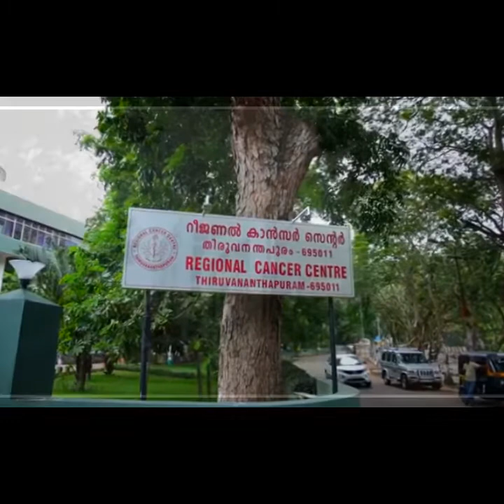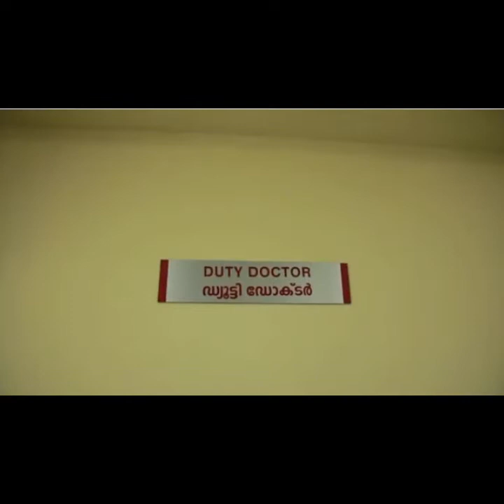RCC Trivandrum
See, the well equipped Regional cancer centre, Tiruvananthapuram